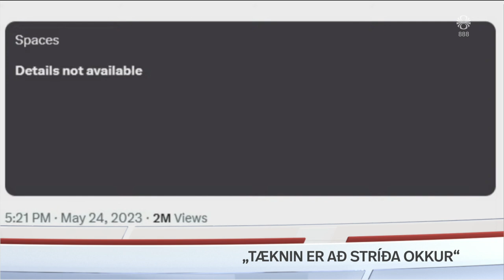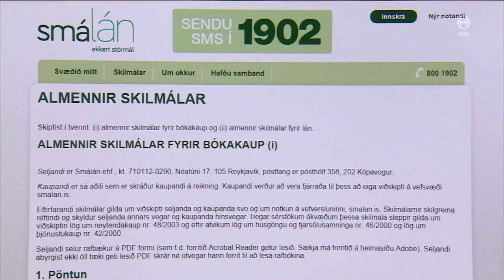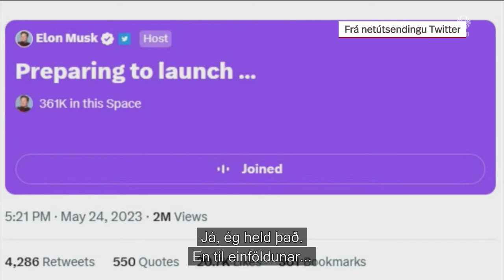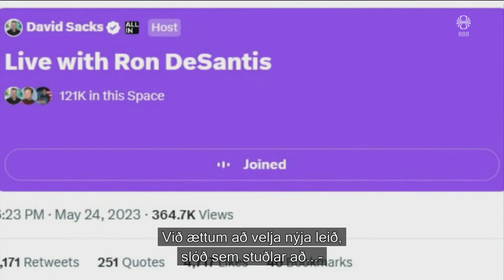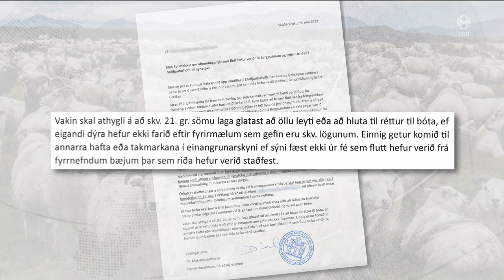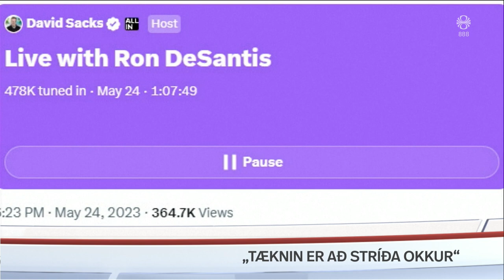Fréttir - 25. maí 2023